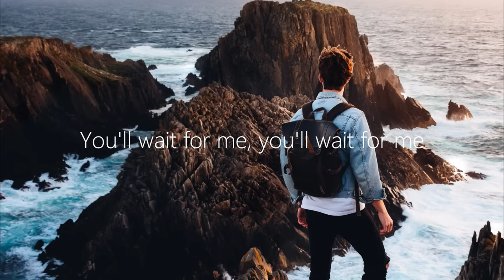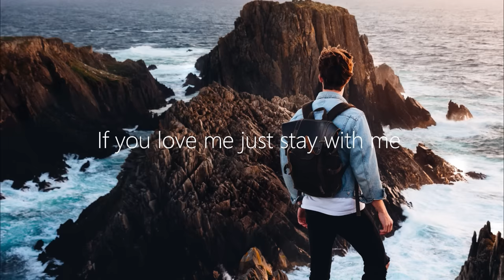Steve Brian - Wait For Me (Lyrics) ft. Christian Carcamo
🎵 Genre: House
💽 Label: Enhanced

🎤 Lyrics: Steve Brian - Wait For Me ft. Christian Carcamo
Can you take a step
And take my hand
If you love me you’ll wait
There’s something up ahead
Please don’t be scared
If you love me just stay with me
More than the life on this planet
If you love me you’ll wait for me
Our dreams won’t be shortly forgotten
I’m found in a crossfire
Call the air support
There’s nothing left in mars
That can keep us warm
you’ll wait for me
If you need another love song
Please tell me I can write it
If you need another space ship
Please tell me I can find it